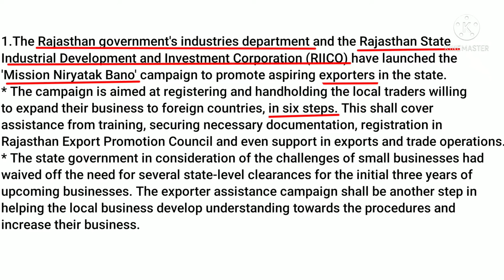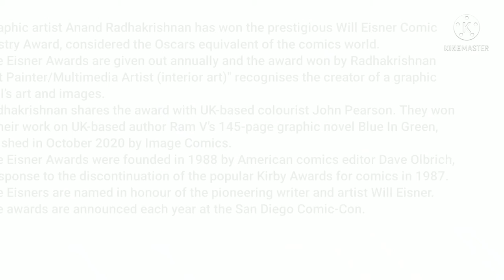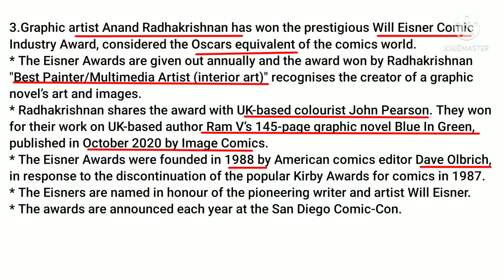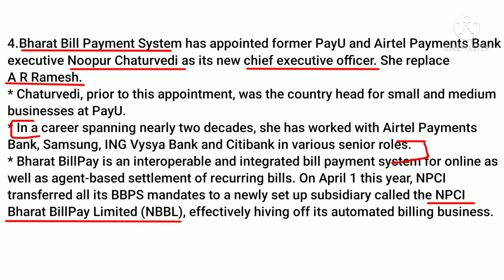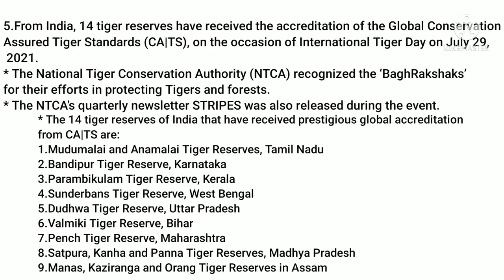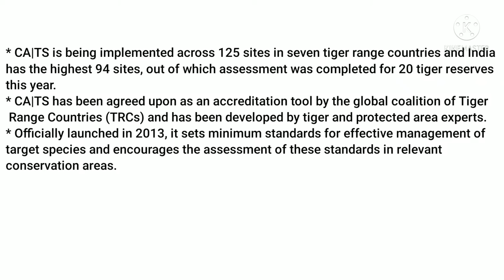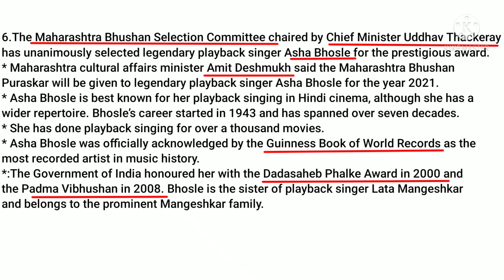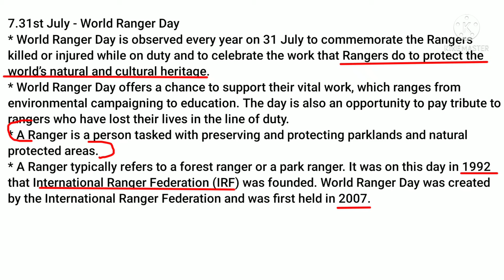Daily current affairs|31 July 2021 current affairs|general awareness|Bank|SSC|Railway|Tamil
This video teaches daily gk current affairs for competitive exams.